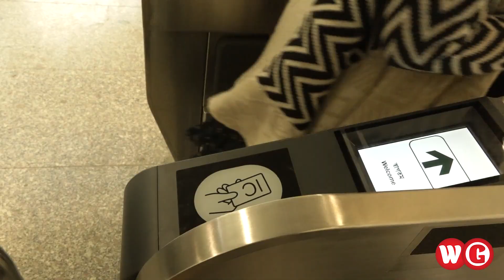টিএসসি তে মেট্রো রেল আসায় খুশির শেষ নেই শিক্ষার্থীদের | WG News BD